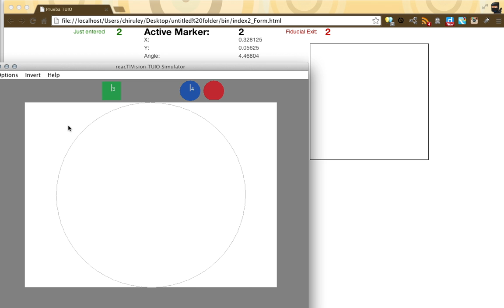TUIO JS // Painting on canvas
Painting on an HTML canvas through TUIO and JavaScript.